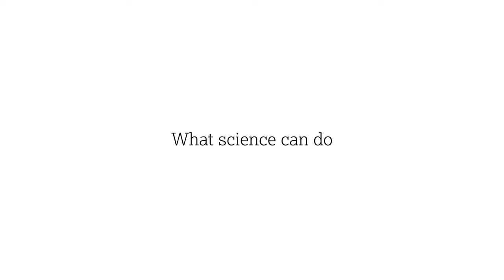AstraZeneca: Science Can Campaign - Blessyn Kure Voice Over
AstraZeneca: Science Can build a sustainable future for people, society and the planet  Blessyn Kure